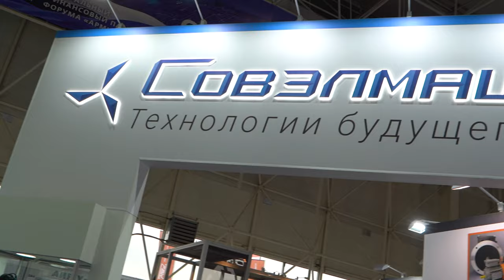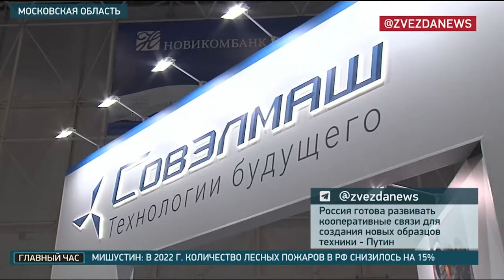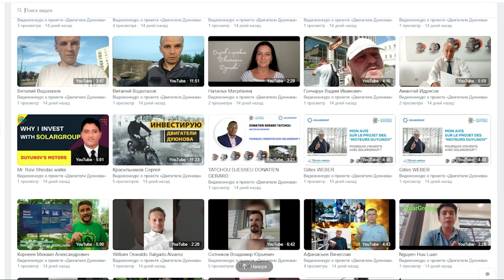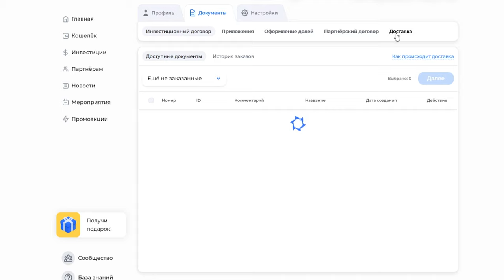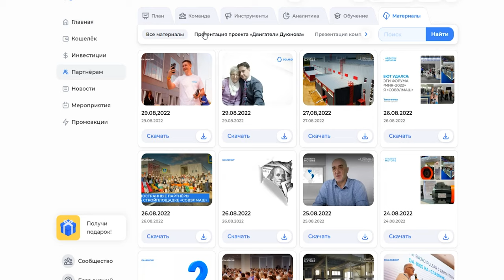Événements clés du projet : digest d'août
Le mois d'août nous a donné beaucoup d'impressions vives et nous a rendu encore plus fiers du projet.

• La Conférence internationale SOLARGROUP a eu lieu, cet événement a réuni les investisseurs et les partenaires de 16 pays.
• La société "Sovelmash" a fait ses débuts avec un grand succès au forum international militaire et technique "Amée 2022", se trouvant dans le top des meilleures entreprises innovantes de Russie, selon les médias.
• Les ouvriers ont fermé le circuit thermique du bâtiment du futur BTEI "Sovelmash" et ont commencé les travaux préparatoires pour couler la dalle de béton au rez-de-chaussée.
• Nous avons résumé les résultats du concours d'avis vidéo sur le projet des "Moteurs Duyunov". Vous pouvez voir les vidéos des participants en cliquant sur ce lien
• Un certain nombre de fonctionnalités ont été mises à jour dans votre back office, y compris une nouvelle présentation du projet qui a été mise à votre disposition.

Regardez le digest vidéo pour voir comment le projet a progressé en un mois !